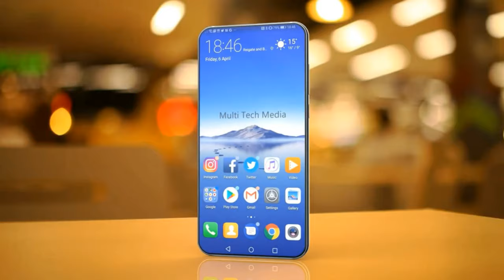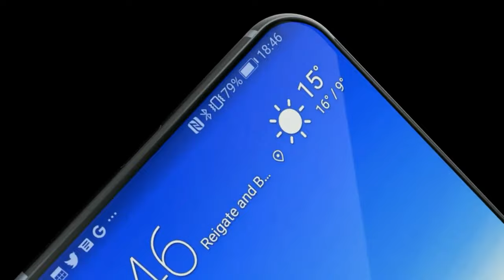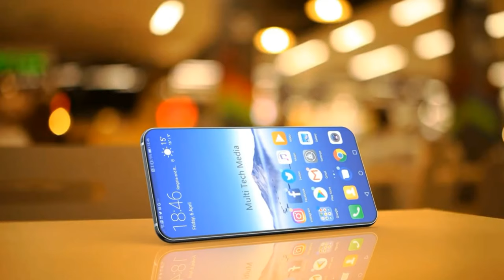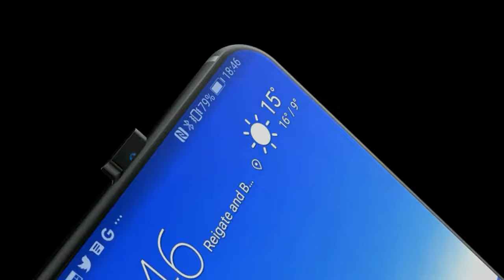Huawei P50 Pro Price, Launch Date, Features, Camera, Specs, First Look, Leaks, Trailer 2020